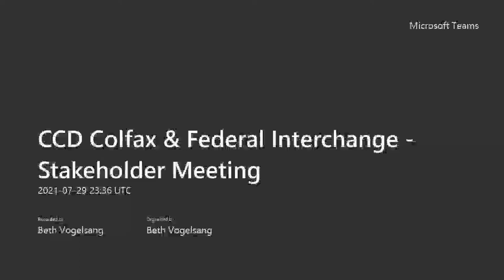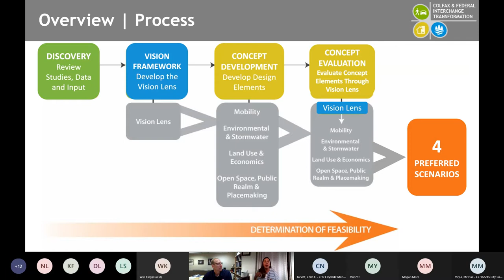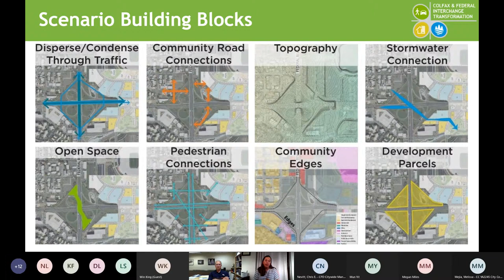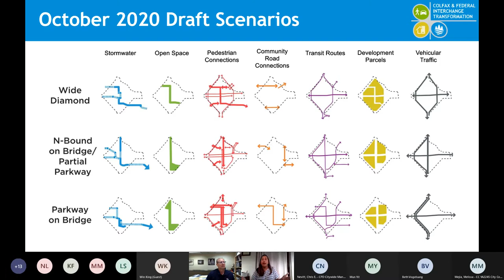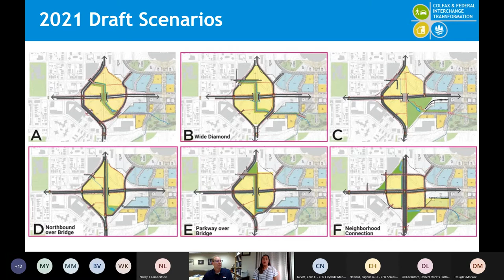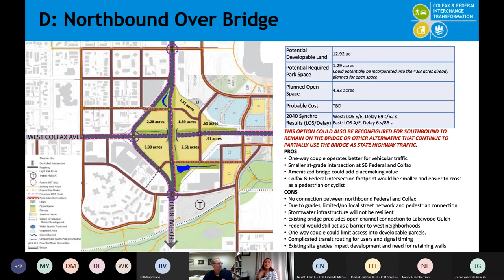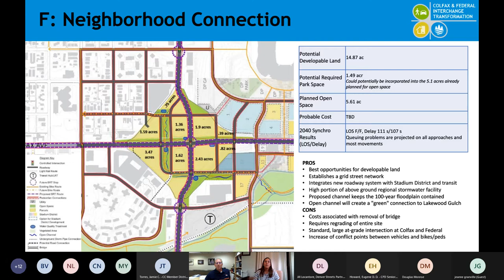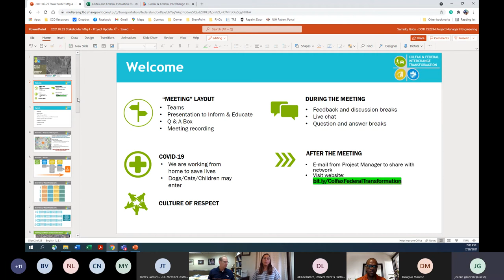Colfax & Federal Interchange Stakeholder Meeting (7/29/21)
Presented by Denver's Department of Transportation and Infrastructure (DOTI) on July 29, 2021.